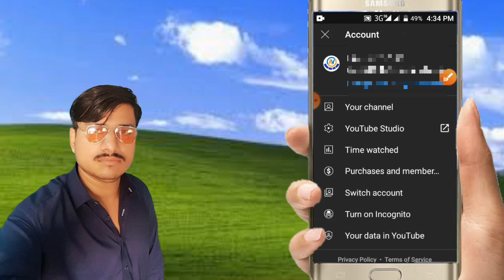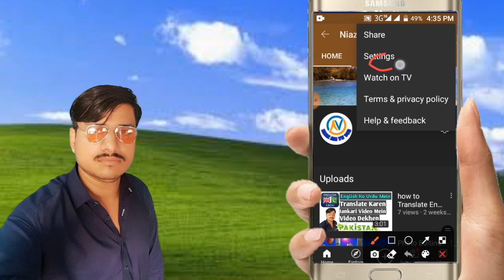YouTube Ki Theme Kaise Change Karen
YouTube ki theme change kaise
Black or White mein change Karen